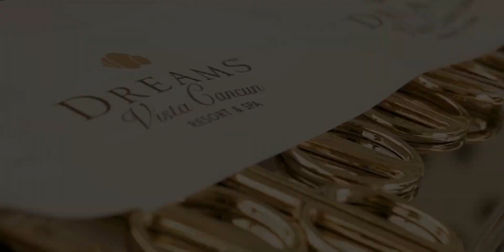DREAMS VISTA CANCUN